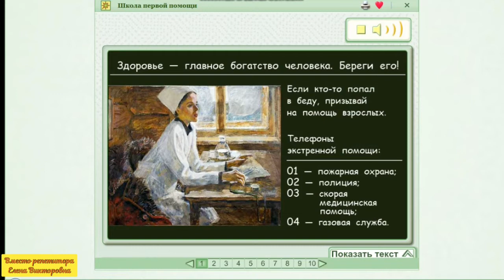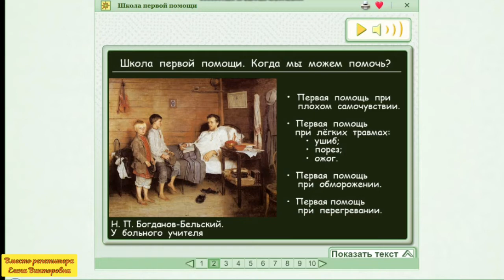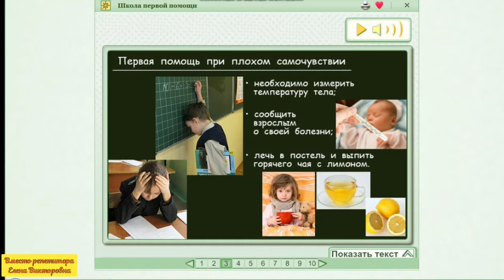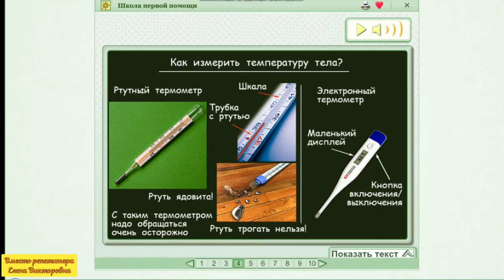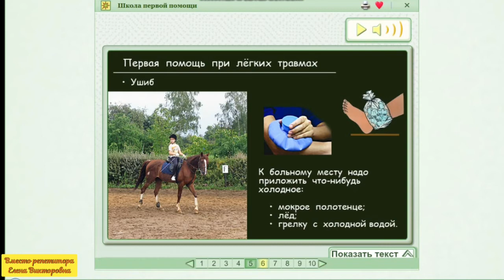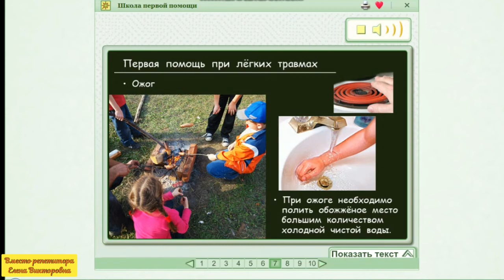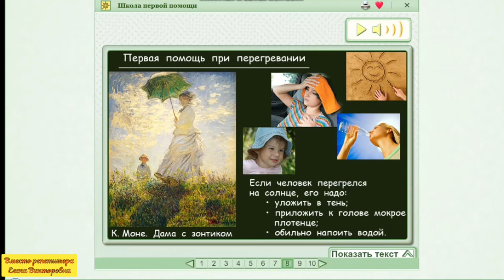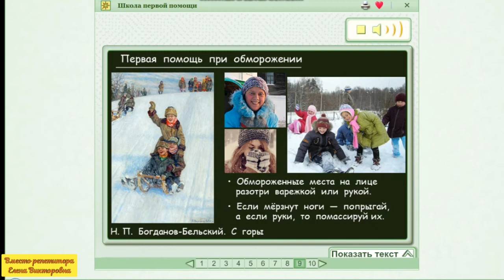Школа первой помощи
Окружающий мир 3 класс